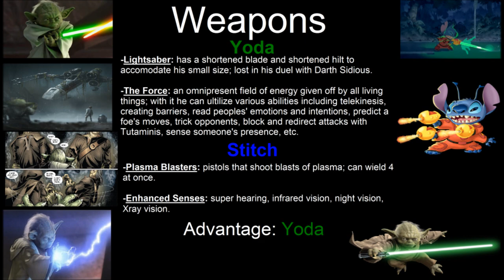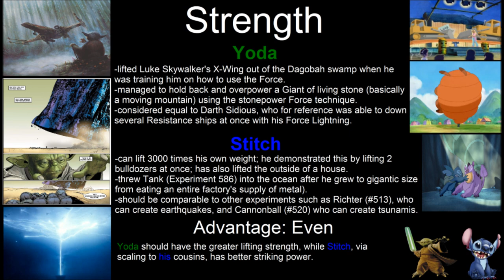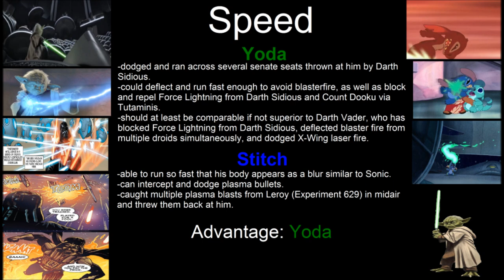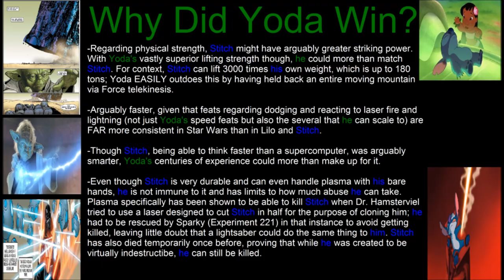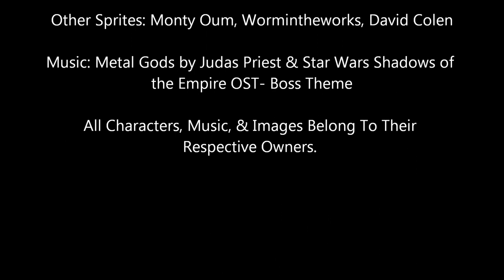Episode 109 Yoda vs Stitch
(Fight Starts At 3:51). Here's Episode 109 of my humble fan-made sequel to Death Battle!

Episode Guide:

1.) Mario vs Sonic
2.) Pikachu vs Blanka
3.) Zelda vs Peach
4.) Bomberman vs Dig Dug
5.) Zitz vs Leonardo
6.) Kratos vs Spawn
7.) Chun-Li vs Mai Shiranui
8.) Master Chief vs Doomguy
9.) Akuma vs Shang Tsung
10.) Batman vs Spider-Man
11.) Luigi vs Tails
12.) Luke Skywalker vs Harry Potter
13.) Rogue vs Wonder Woman
14.) Shao Kahn vs M Bison
15.) Mike Haggar vs Zangief
16.) Yoshi vs Riptor
17.) Boba Fett vs Samus Aran
18.) Fulgore vs Sektor
19.) Fox McCloud vs Bucky O'Hare
20.) Vegeta vs Shadow
21.) Kirby vs Majin Buu
22.) Leonardo vs Raphael
23.) Ryu Hayabusa vs Strider Hiryu
24.) Batman vs Captain America
25.) Gaara vs Toph
26.) Ryu vs Scorpion
27.) Beast vs Goliath
28.) Link vs Cloud
29.) Charizard vs Blastoise
30.) Goku vs Superman
31.) Donkey Kong vs Knuckles
32.) Ivy vs Black Orchid
33.) Mega Man vs Astro Boy
34.) Charizard vs Greymon
35.) Ragna vs Sol Badguy
36.) Iron Man vs Lex Luthor
37.) Darth Vader vs Doctor Doom
38.) Yang vs Tifa
39.) Bowser vs Ganondorf
40.) Green Arrow vs Hawkeye
41.) Felicia vs Taokaka
42.) Cammy vs Sonya
43.) Deadpool vs Deathstroke
44.) Mewtwo vs Shadow
45.) Hulk vs Doomsday
46.) Terminator vs RoboCop
47.) Ken Masters vs Paul Phoenix
48.) Nathan Drake vs Indiana Jones
49.) Lion-O vs White Ranger
50.) Jak & Daxter vs Banjo & Kazooie
51.) Quicksilver vs Quick Man
52.) Gamera vs Anguirus
53.) Raiden vs Zapdos
54.) Ramona Flowers vs Harley Quinn
55.) Wolverine vs Guts
56.) Dan Hibiki vs Lester the Unlikely
57.) Android 18 vs Captain Marvel
58.) Erza Scarlet vs Roy
59.) Sweet Tooth vs Michael Myers
60.) Lucario vs Renamon
61.) Shovel Knight vs Arthur
62.) Tracer vs Scout
63.) Ace vs Blaze
64.) Balrog vs Rocky Balboa
65.) Metal Sonic vs Chaos
66.) Sam Fisher vs Leon Kennedy
67.) Bane vs Vega
68.) Nightmare vs Heihachi
69.) Glacius vs Elsa
70.) Ichigo vs Death (Castlevania)
71.) Thor vs Wonder Woman
72.) Vergil vs Rayne
73.) Ryu vs Jin
74.) Batman vs Solid Snake
75.) Nightwing vs Daredevil
76.) Crash vs Spyro
77.) Pit vs Ruby
78.) Frank West vs Ulala
79.) Doctor Strange vs Dracula (Castlevania)
80.) Ben 10 vs Green Lantern
81.) Captain Marvel vs Sephiroth
82.) Carnage vs Lucy
83.) Sasuke vs Hiei
84.) Widowmaker vs Sniper
85.) Thanos vs Darkseid
86.) Sigma vs Megatron
87.) Weiss Schnee vs Lara Croft
88.) Wario vs Scrooge McDuck
89.) Johnny Cage vs Hercule Satan
90.) Edward Elric vs Edward Falcon
91.) Leonardo vs Ezio
92.) Dragonzord vs Mechagodzilla
93.) Lobo vs Death (Darksiders)
94.) Miles Morales vs TJ Combo
95.) Goro vs Big Daddy
96.) Obi-Wan vs Kakashi
97.) Gray vs Esdeath
98.) Ganondorf vs Dracula
99.) Flash vs Sonic
100.) Hulk vs Broly
101.) Venom vs Predator
102.) Silver Samurai vs Genji
103.) Genos vs War Machine
104.) Red Hood vs Judge Dredd
105.) Iron Fist vs Jackie Chan
106.) Jiraiya vs Geralt
107.) Akuma vs Shao Kahn
108.) Batman vs Black Widow